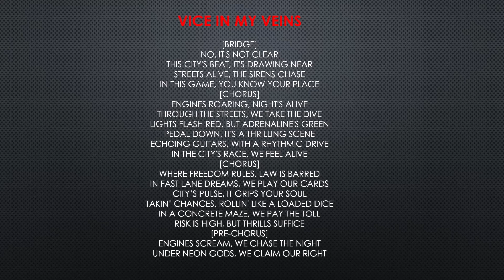GTA VI Official Theme Song Proposal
Our Team produced this simple video to showcase our amazing theme song (proposed to Rockstar) for the upcoming blockbusting GTA 6. Music AI Generated: